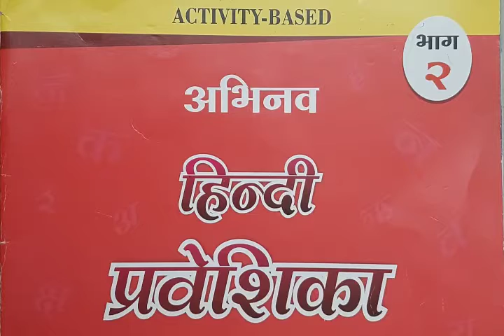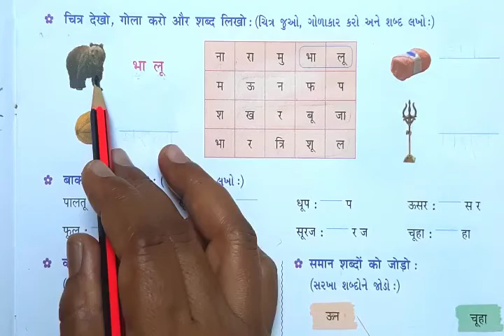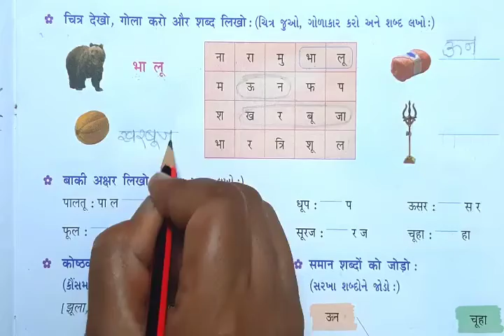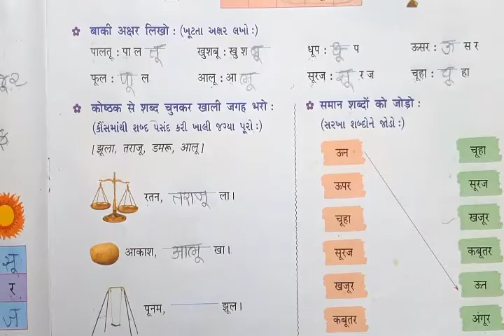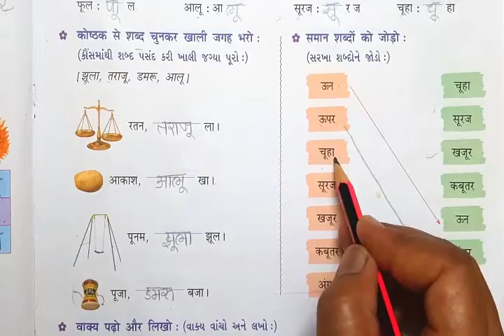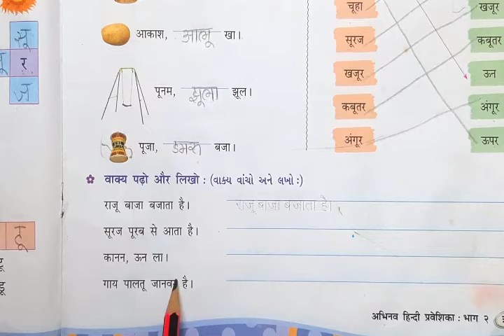પ્રથમ સત્ર/ ધોરણ- ૨ /વિષય -હિન્દી( ऊ)ચિત્ર જુઓ શબ્દ પર ગોળાકાર કરો. અને શબ્દોમાં ખૂટતા અક્ષર લખો.